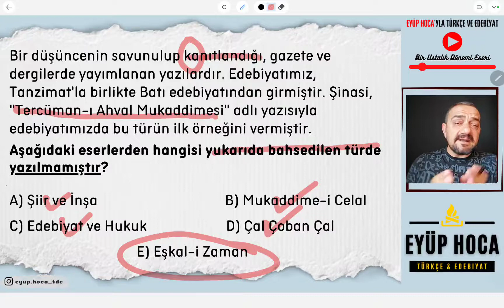MAKALE TÜRÜ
Merhabalar bir soru bir teknik köşemizde bugün makale türü ile ilgili güzel bir soru çözdük. Özellikle makale sohbet fıkra 11. sınıf edebiyat müfredatında yer alan önemli bir konudur. Bu bakımdan makale nedir öğrenmek isteyenler bu videoyu mutlaka izlemelidir. Bu videodaki makale soru çözümü ile birlikte makalenin ayırt edici özelliklerini hatırlamış olacağız. Böylece makale deneme fıkra farklarını ve ortak özelliklerini öğrenmiş olacağız. Herkese iyi dersler dilerim.